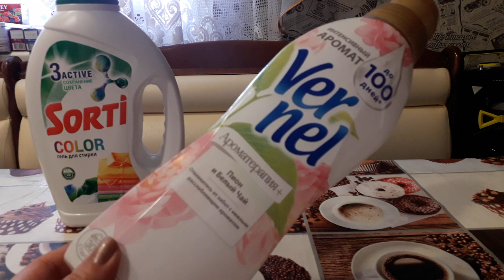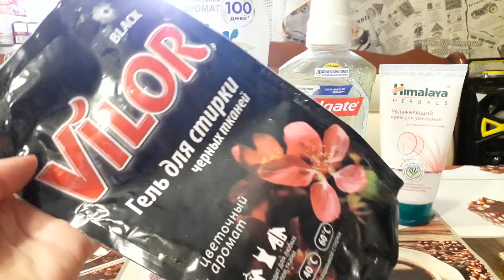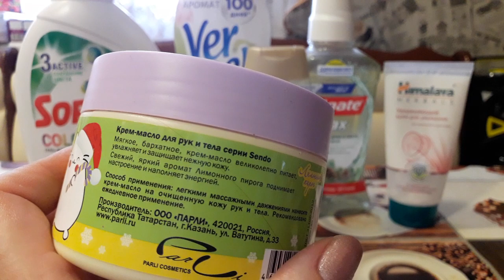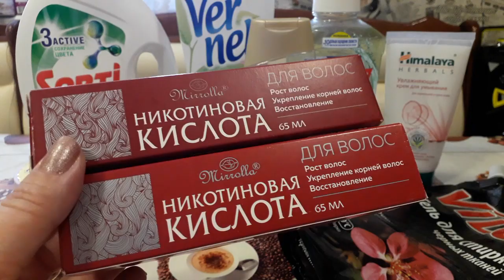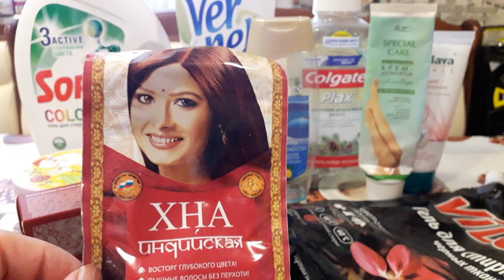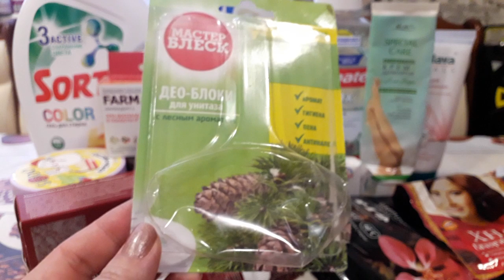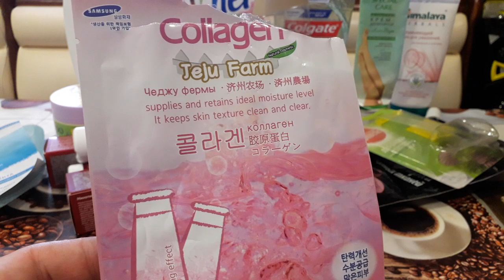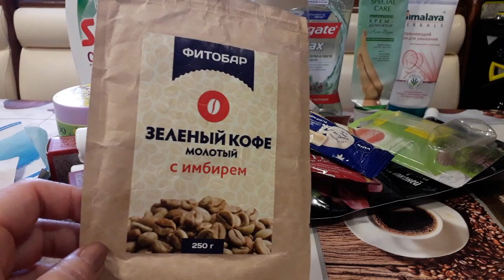Отзыв Пустые Банки / Надо или Нет ! ФИКС ПРАЙС Светофор Магнит Косметик Нивея и т д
Пустые баночки , Отзыв на косметические продукты , уходовые средства - Эйвон, Орифлейм ,Нивея ,Фикс Прайс , Магнит ,Светофор и многое другое

mkern21112018